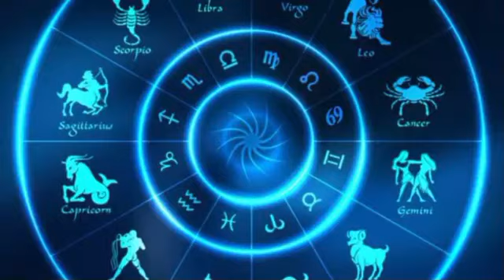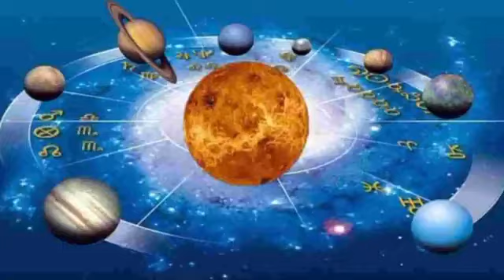कुम्भ राशि 2023 पुत्र प्राप्ति योग | किस महीने बन रहा योग और उपाय Kumbh Rashi 2023| Aquarius Sign